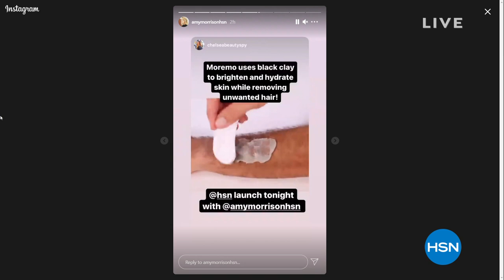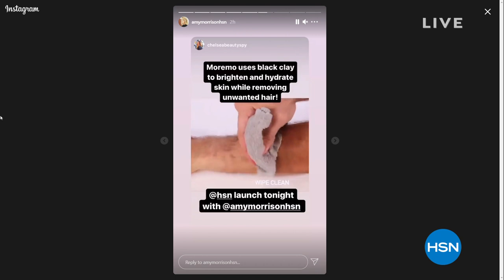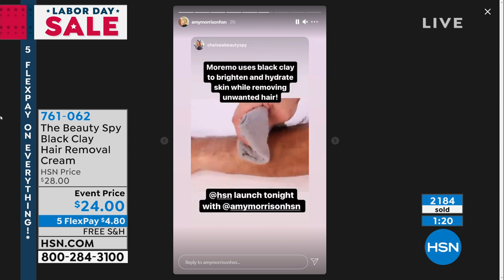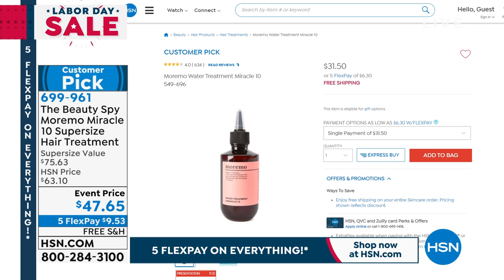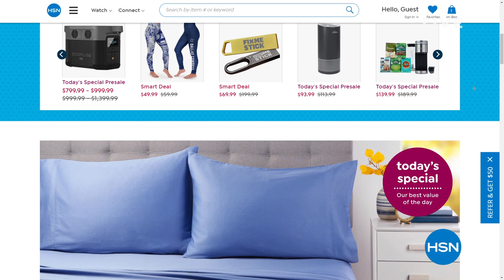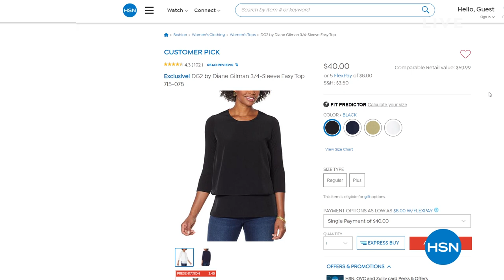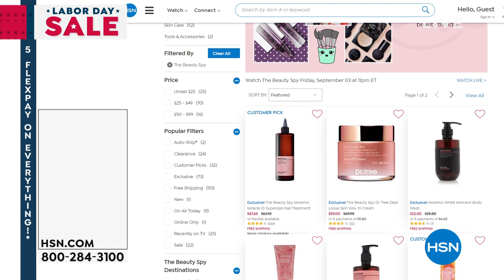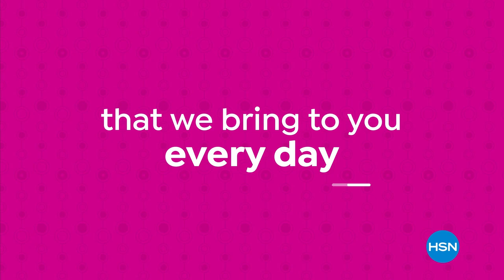HSN | The Beauty Spy 09.03.2021 - 11 PM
Discover innovative and emerging beauty products and trends curated from around the world.